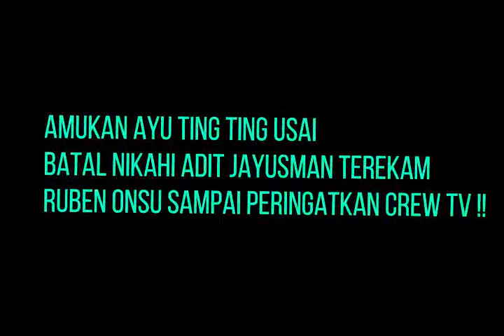( Heboh ) Amuk4n Ayu Ting Ting Usai Batal Nikahi Adit Jayusman Terekam, Ruben Onsu Peringatkan crew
Tampak nada tinggi Ayu ting ting terlihat kecewa kepada salah satu kru tv acara yang ia pandu. Lantaran kru tersebut memparodikan Ayu saat dikejar wartawan perihal batal nikah dengan Adit Jayusman. Ruben onsu samapi peringatkan kru tersebut.